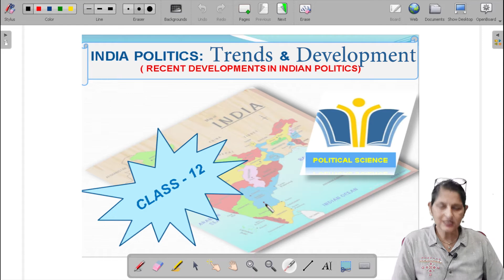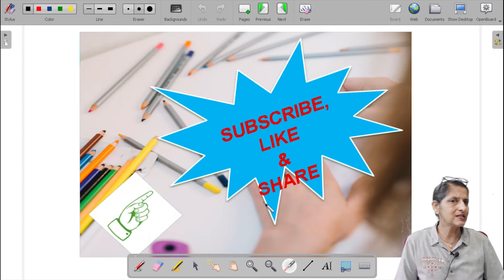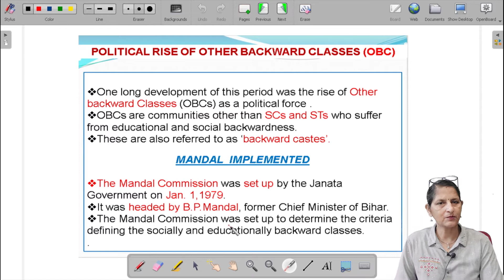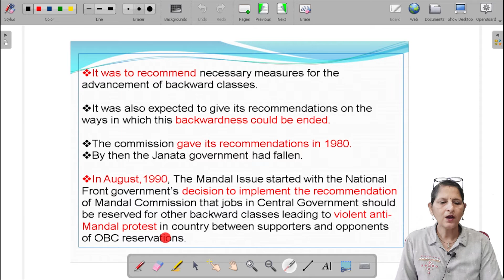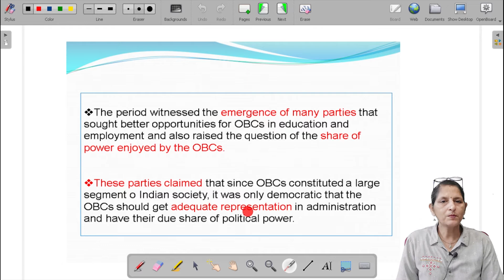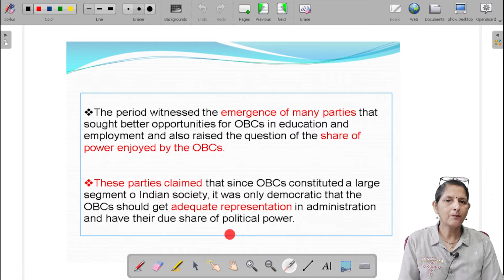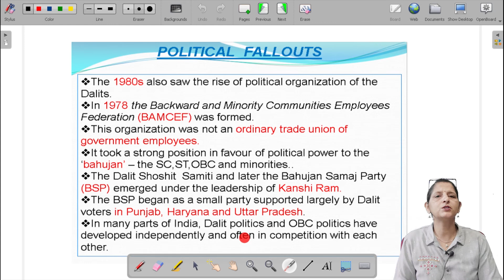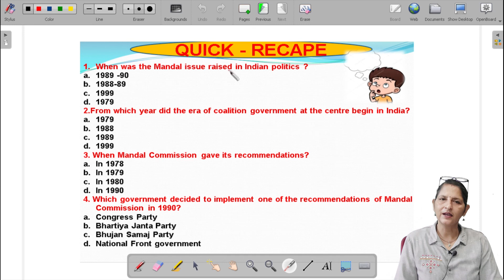India politics : Trends and Development | Part 2 | Class 12 | Political Science.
1) mandal commission
2) emergence of new Political parties.

Social- Sciences, Class-10.